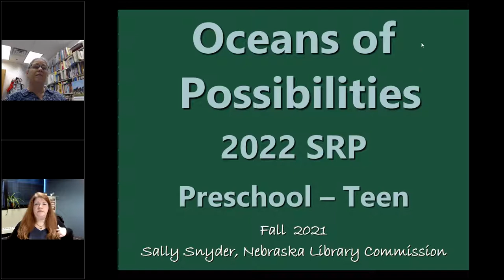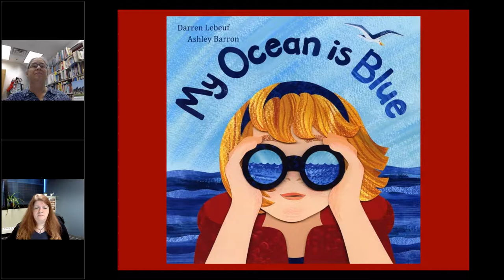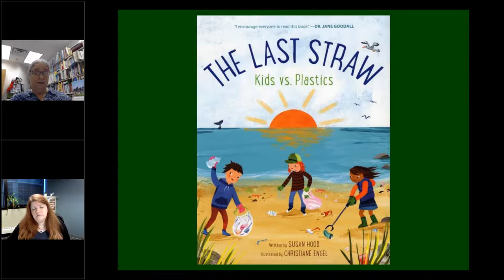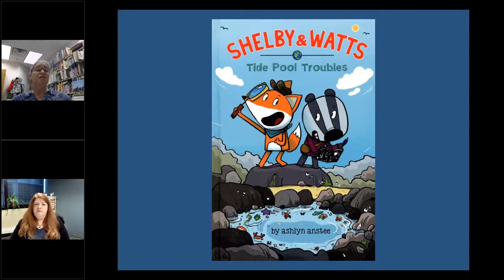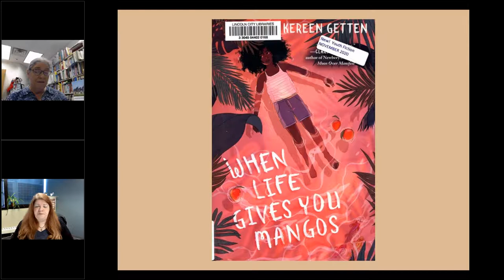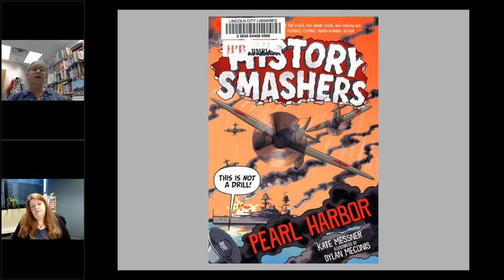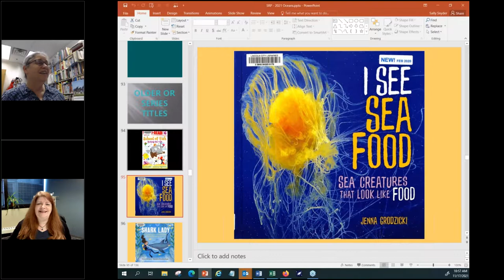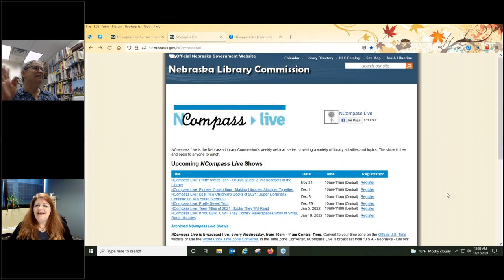NCompass Live: Summer Reading Program 2022: Oceans of Possibilities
Get ready for next summer by learning about quality books to consider for your library’s collection and start planning for 'Oceans of Possibilities'. Kids will be clamoring for both fiction and nonfiction titles as they read all about Oceanography, the topic for the 2022 Summer Reading Program.